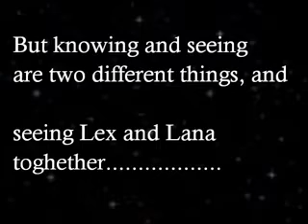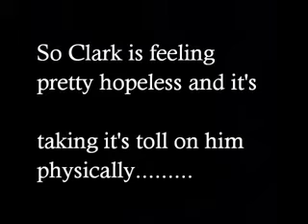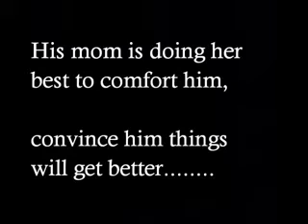Super Envy Part 17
After his Super Crush, Clark Kent is still looking for love. In all the wrong places